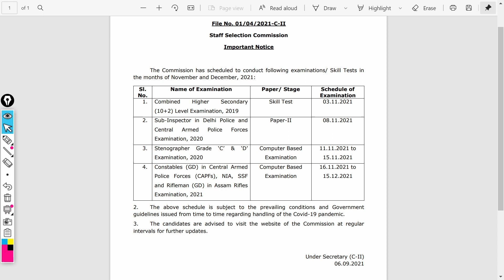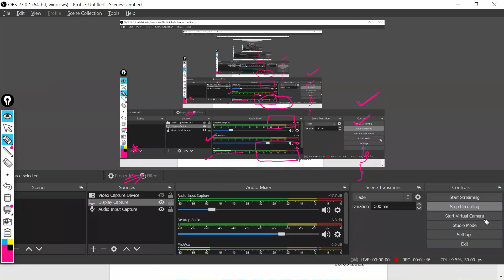SSC STENOGRAPHER EXAM DATE 2021 | CHSL SKILL TEST, SSC GD CONSTABLE EXAM DATE 2021 | ENTRI TELUGU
SSC in its latest notice released couple of dates of exams that are to be happened in November and December 2021. According to it SSC STENOGRAPHER EXAM DATE 2021, CHSL SKILL TEST EXAM DATE 2021, SSC GD CONSTABLE EXAM DATE 2021 and also SI IN DELHI POLICE exam date 2021 are provided. In this video this update on SSC STENOGRAPHER EXAM DATE 2021, SSC GD CONSTABLE EXAM DATE 2021, CHSL SKILL TEST DATE 2021 and also DELHI POLICE paper II exam dates are provided by Entri App Telugu. Hope this video on SSC Stenographer 2021 exam date, CHSL Skill Test exam date 2021 and SSC GD Constable 2021 Exam Date will be helpful for your preparation. Keep visiting Entri App Telugu for more important updates. SSC GD EXAM DATE 2021 is finally out. SSC released an official notice on SSC GD EXAM DATE 2021. According to its notice SSC GD EXAM DATES 2021 are in between November 16 to December 15 (Including both the dates). We previously made a video on SSC GD CONSTABLE 2021 EXAM DATE, SSC GD CONSTABLE PREPARATION STRATEGY, SSC GD CONSTABLE 2021 safe score. Still we have 2 months plus time for SSC GD CONSTABLE 2021 CBT EXAM DATE. So, make sure you prepare well, practice well and revise well for SSC GD CONSTABLE CBT EXAM 2021. This is the latest news today on SSC GD CONSTABLE EXAM DATES 2021. Entri App has complete course for SSC GD EXAM 2021. In that we provided day wise classes from all the subjects to prepare for SSC GD CONSTABLE EXAM 2021. Hope this video on SSC GD LATEST NEWS TODAY, SSC GD EXAM DATE 2021, SSC GD CONSTABLE 2021 CBT EXAM DATE provided in TELUGU by ENTRI APP TELUGU is helpful for your preparation. Aspirants will have a minimum of 2 months of time to preparation for SS GD CONSTABLE 2021 CBT EXAM. This two months of time should be properly utilized for SSC GD CONSTABLE 2021 PREPARATION, SSC GD CONSTABLE 2021 REVISION and SSC GD CONSTABLE 2021 PRACTICE. This STUDY PLAN for SSC GD CONSTABLE 2021 will really help clear your CBT and hence get you closer to your dream job, SSC GD CONSTABLE 2021. Hope this SSC GD CONSTABLE 2021 PREPARATION STRATEGY or SSC GD CONSTABLE 2021 STUDY PLAN explained in Telugu powered by Entri App Telugu will be helpful for your preparation. Keep learning with Entri App Telugu. Also check the following videos made on SSC GD CONSTABLE 2021 PREPARATION.

SSC GD EXAM DATE 2021 | SSC GD CONSTABLE 2021 CBT EXAM DATE | SSC GD LATEST NEWS TODAY| ENTRI TELUGU
General Science Top 30 MCQs | Railway Group D, SSC GD Constable | By Saritha maam | Entri App Telugu
General Science Top 50 MCQs | Railway Group D, SSC GD Constable | By Saritha maam | Entri App Telugu